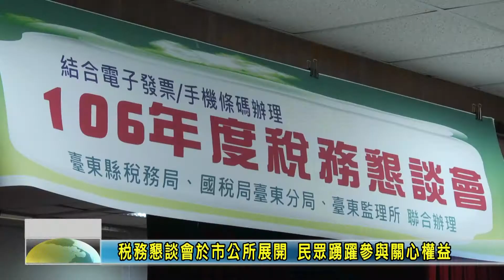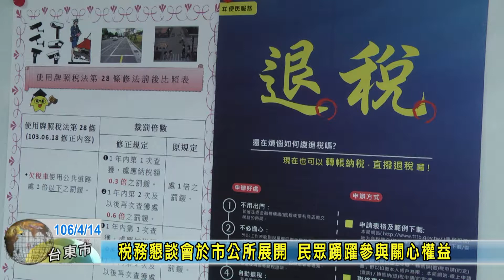170415-稅務懇談會於市公所展開 民眾踴躍參與關心權益